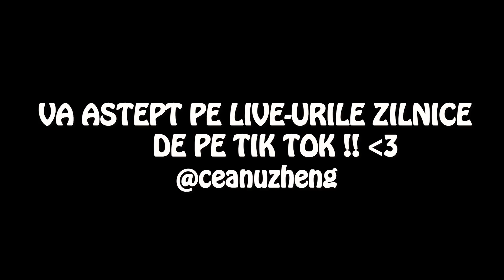BIANCA vs. VLAD: Cine ma cunoaste mai bine ?!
DATI-MI FOLLOW PE TOATE CONTURILE DE SOCIAL MEDIA!

Sunt un chinez nascut in Romania de 22 de ani. Cam asta este viata mea, expusa in limita bunului simt :).